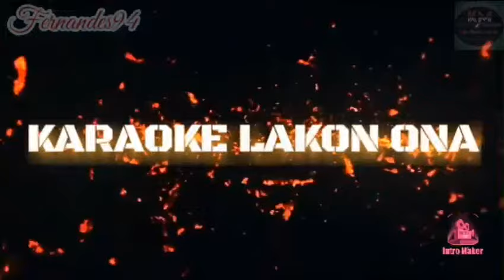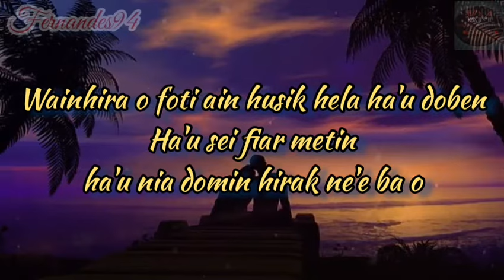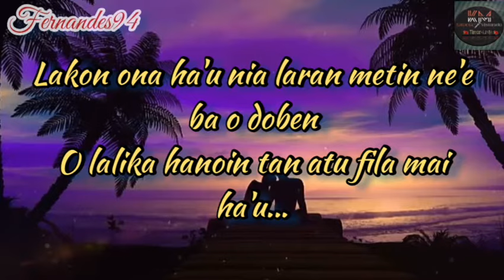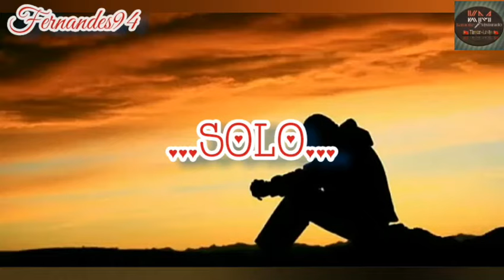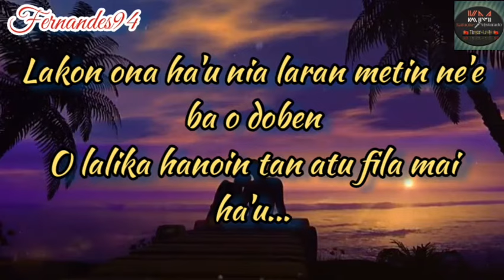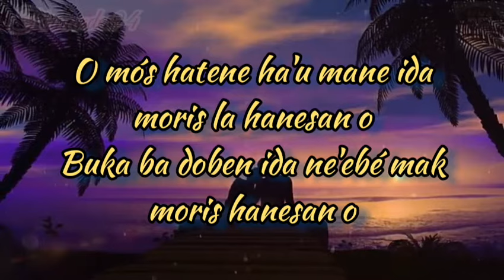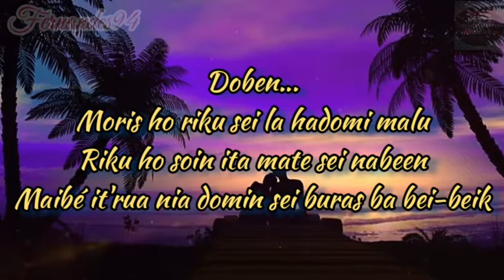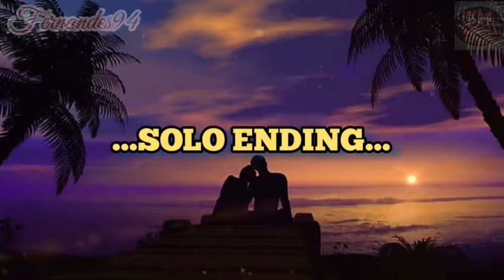Karaoke Lakon Ona-ADIN ☆ Original Song ☆